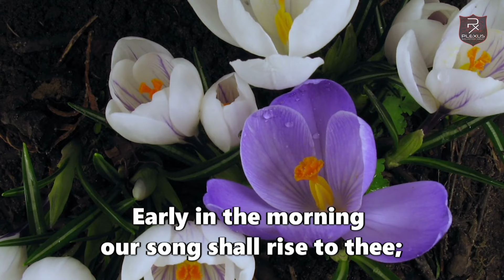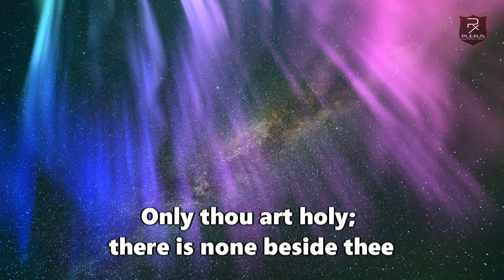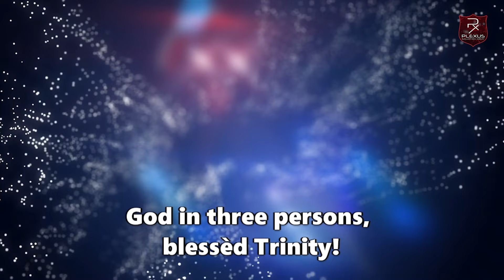Holy holy holy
Lyrics: Reginald Heber
Tune: "Nicea" by John Bacchus Dykes
Cornet Solo: Stephen Bulla